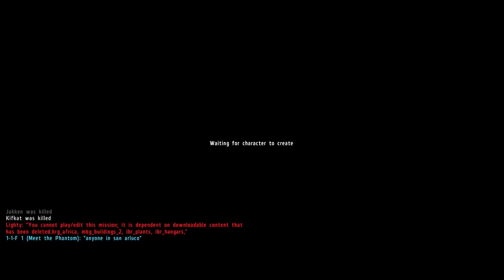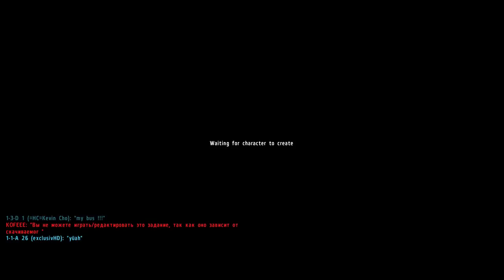Lets Play Together - DayZ Lingor Island 1.4 - German - #008 - Bandit Marc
Lets Play Together - DayZ Lingor Island 1.4

Kommentiert aus der Sicht von Marc, zusammen mit Michael (Darul) der per Skype zugeschaltet ist.

Marc hat sich als Bandit verkleidet, und versucht so sein Glück auf Lingor, ob er wirklich weit kommt?